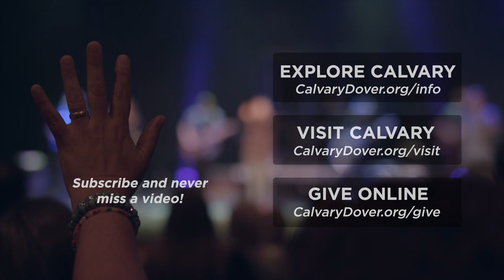Hope is Alive | Pastor Ryan Coon